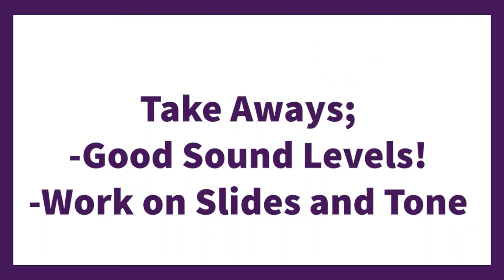9/9/2020 Week Long Practice Vlog (3/5)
Hi guys! This past week (9/7-9/11) I filmed all of my daily practice sessions. I just wanted to share to show that music is a learning process and that progress is made each and every day. I have been playing for five years this month, so I know a bit but not all of it. I am also currently pursuing a minor in music. Please let me know if you like this kind of content, because I enjoyed making it and l would love to continue!

Warm-Ups-
Complete Warm-Up for Classical Guitar by Gohar Vardanyam

Pieces-
Etude in A Minor, lesson #19 from New Guitar Method by Dionisio Aguado